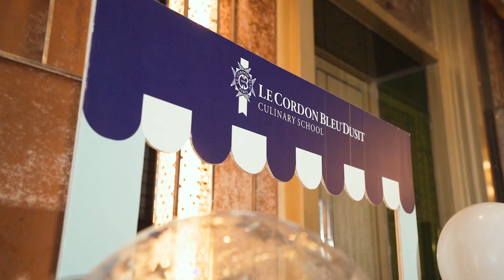A Meaningful Celebration at Graduation Ceremony | Le Cordon Bleu Dusit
Let’s hear the words from our graduates at Le Cordon Bleu Dusit’s Graduation Ceremony. You have made this a meaningful celebration. We’re so proud of you and Congratulations!

อีกหนึ่งความอิ่มเอมใจกับบรรยากาศงานรับประกาศนียบัตรของเลอ กอร์ดอง เบลอ ดุสิต ที่ทำให้งานฉลองจบการศึกษาเต็มไปด้วยคุณค่าและมีความหมาย พวกเรารู้สึกภูมิใจและยินดีกับความสำเร็จของทุก ๆ ท่าน

FB/IG: Le Cordon Bleu Dusit Culinary School
LINE: @lecordonbleudusit